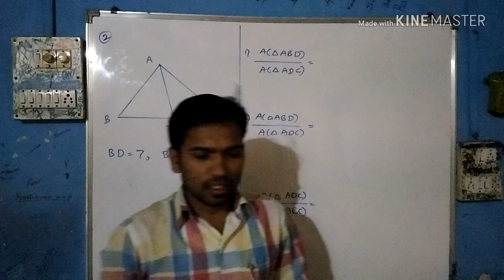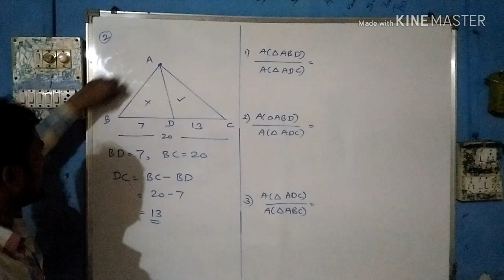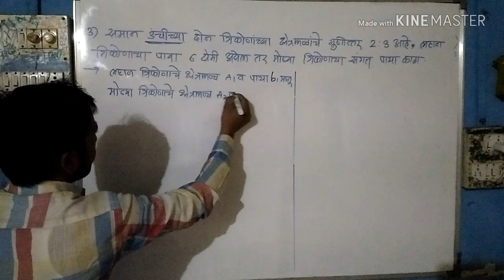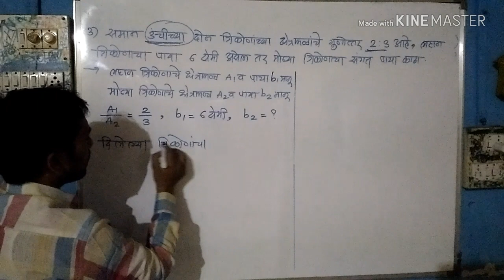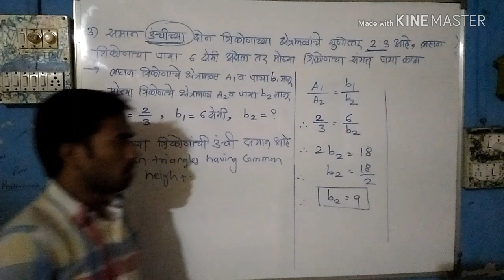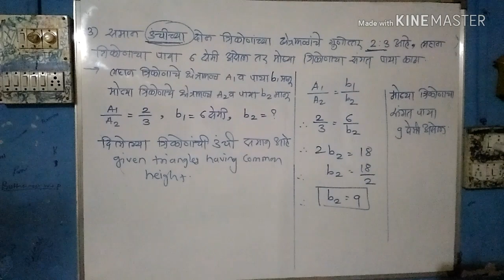दहावी गणित भाग 2 | संकीर्ण प्रश्नसंग्रह १ | part 1 | similarity | geometry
SSC Math Part 2
chapter 1
similarity
by Mahendra Ghare sir